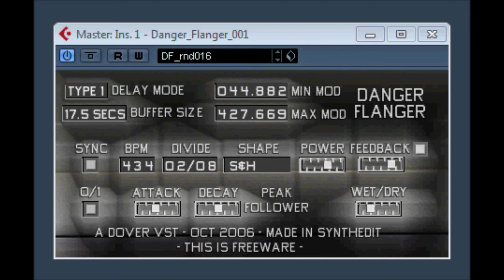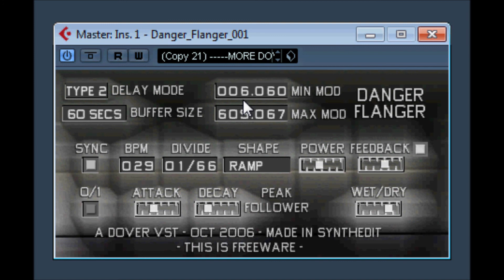Danger Flanger by Dover VST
Danger Flanger by Dover VST video 2
A distinct flanger device, with powerful features... alowing maximum control over the flange style, anything from heavy modulation, tight delay times.